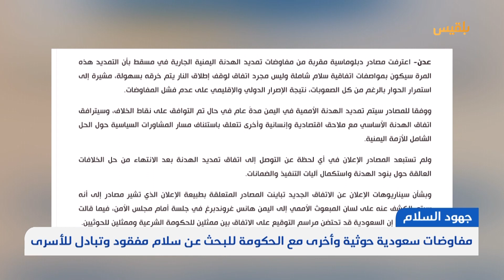مفاوضات سعودية حوثية وأخرى مع الحكومة للبحث عن سلام مفقود وتبادل للأسرى | تقرير: محمد اللطيفي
توقعت مصادر صحفية أن يتم تمديد الهدنة الجارية بين التحالف السعودي الإماراتي ومليشيا الحوثي خلال الأيام المقبلة.
وقالت المصادر في تسريبات نشرتها صحيفة العرب الإماراتية، إن التمديد هذه المرة سيكون بمواصفات اتفاقية سلام شاملة، وليس مجرد اتفاق لوقف إطلاق النار.